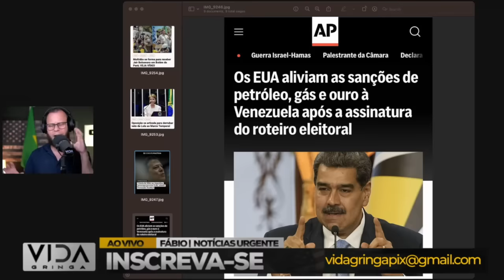Virada de Jogo‼️ Quando Tudo Parece Perdido, Mas Não Está